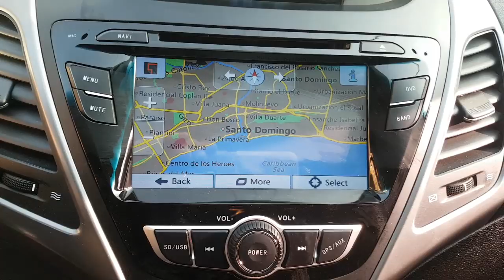2015 AVANTE FU275208